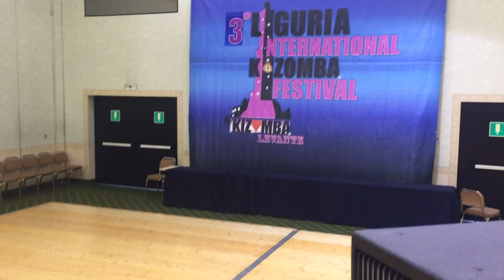Enah Lebon VS 4 dancers in Italy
at Liguria International Kizomba Festival (Sara, Stefania, Luisa , Giada)